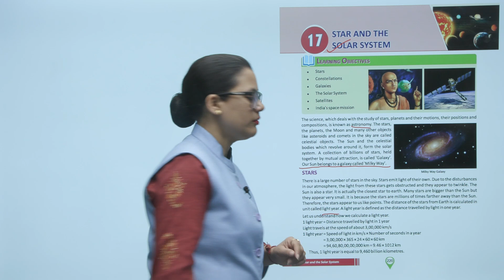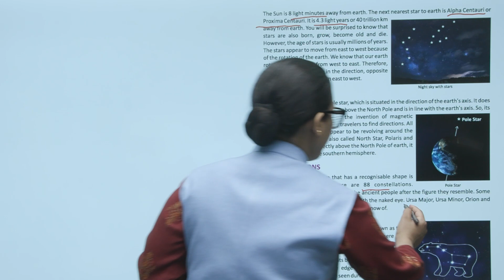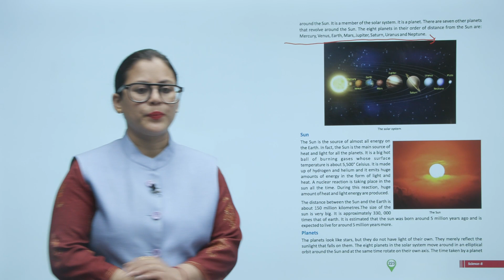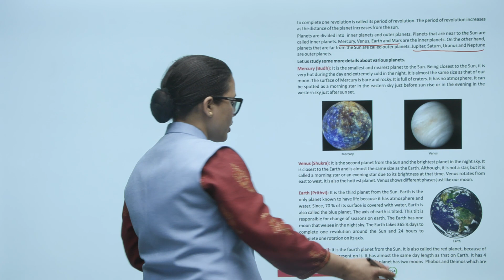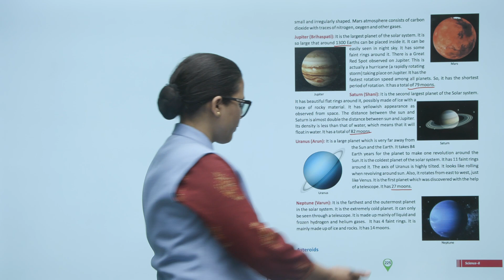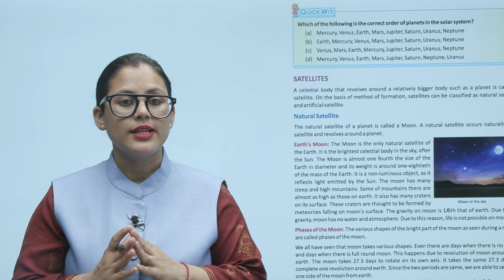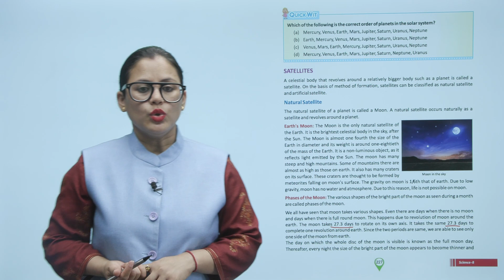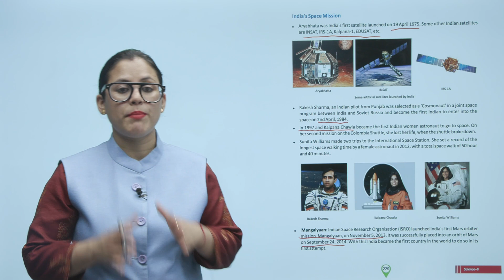Ch 17 | Devsiddh | Science | Science 8 | Star and the Solar System | For children